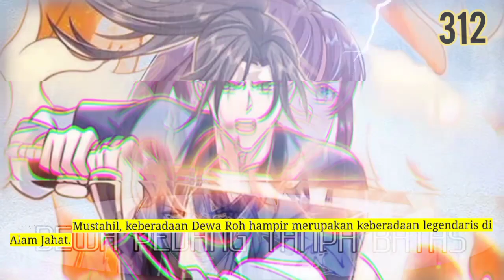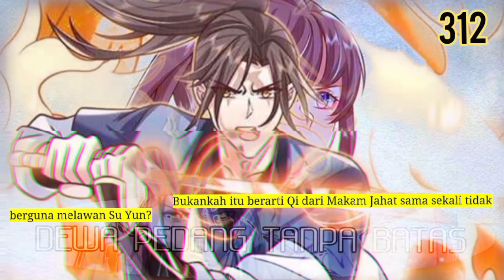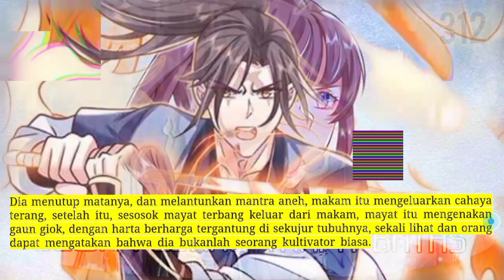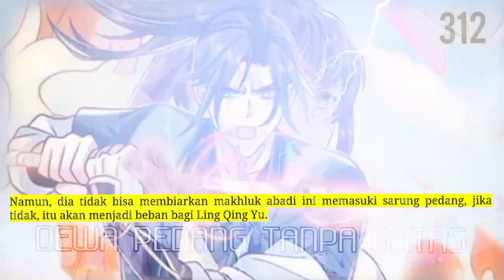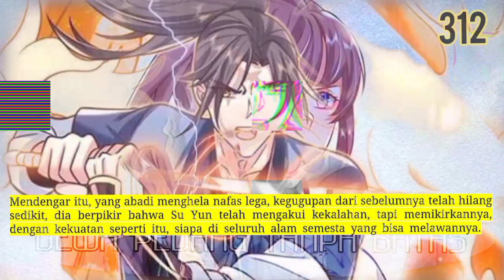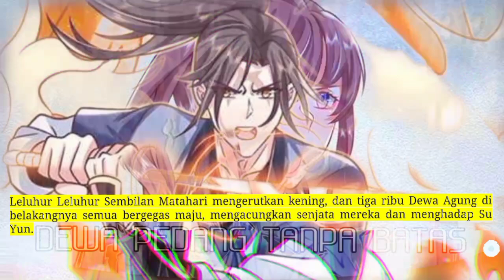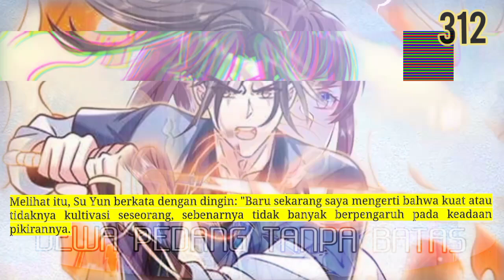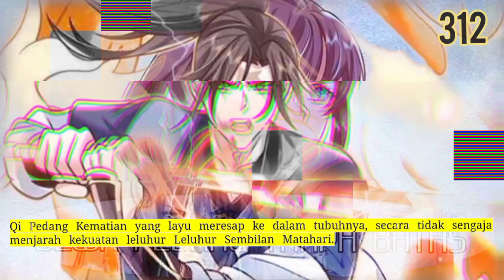Dewa Pedang Tanpa Batas season 312